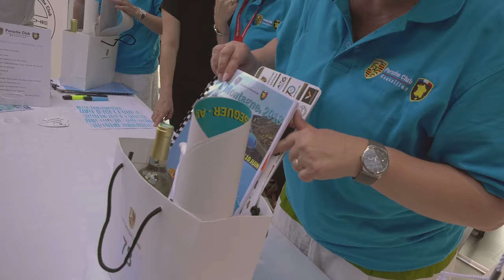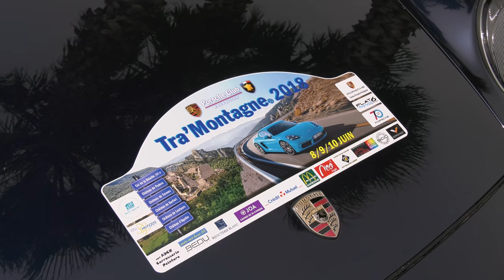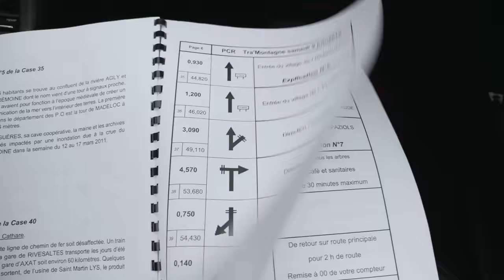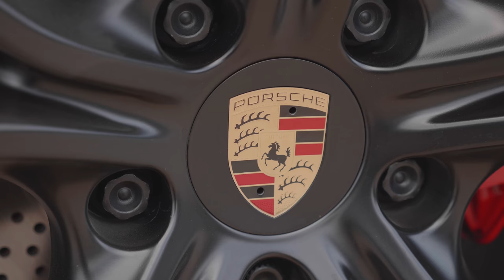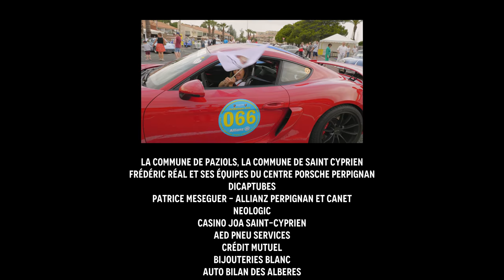Film Tra'Montagne 2018 4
Tra'Montagne 2018 3éme édition.